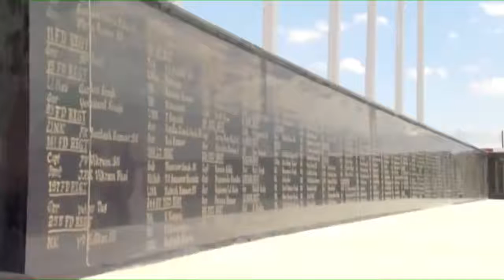India china Tension ke bich PM Modi Achanak leh pahunche, lekin kya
Pm Narendra Modi, latest news,hindi news,2020, Jai Hind Jai Bharat!